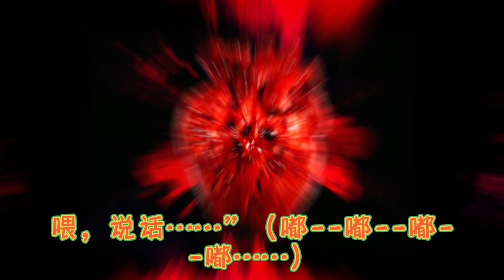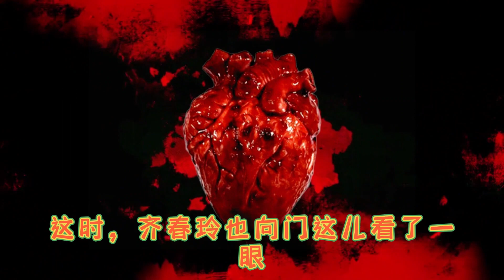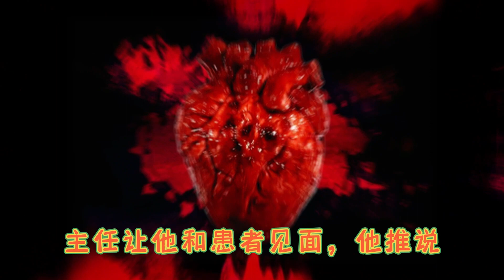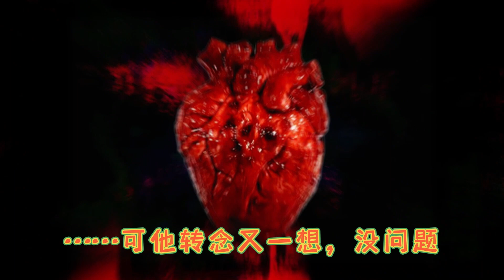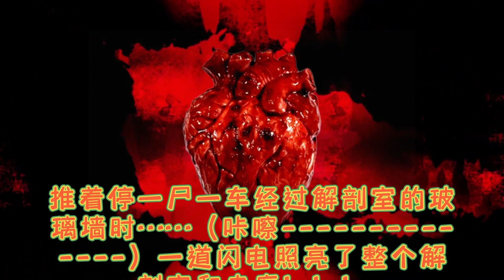短篇鬼故事 | 还我心来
张震说故事之还我心来